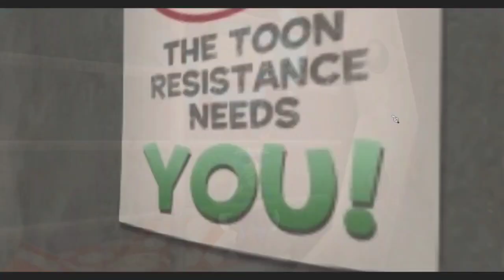Toontown Rewritten Alex's Adventures Episode 397 - Building Runs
In this episode, Alex does some building runs with the help of Toon HQ.